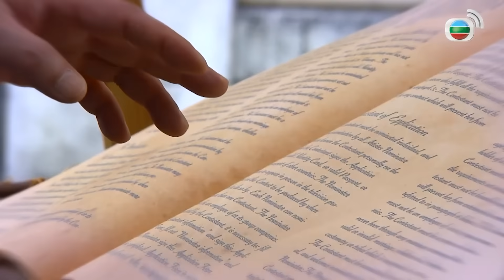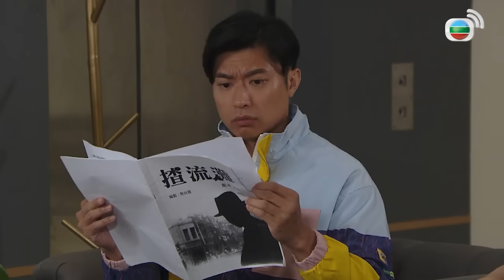愛．回家之開心速遞｜舅舅被車撞去異世界轉職了一波！？會魔法還打敗佛地魔到底是中二病還是裝有病！！｜劉丹｜呂慧儀｜單立文｜滕麗名｜周嘉洛｜港劇精華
[港劇精華]愛．回家之開心速遞(劉丹、呂慧儀、單立文、滕麗名、周嘉洛)｜舅舅被車撞去異世界轉職了一波！？會魔法還打敗佛地魔到底是中二病還是裝有病！！｜【愛．回家之開心速遞】完整播放清單：

簡介：EP2075 家聰不小心摔破敢威斥重金投回來的古董花瓶，因此落荒而逃，敢威誓要抓家聰回來算帳。家聰及後遇上交通意外，在醫院醒來後，宣稱自己從「異世界」回來，並向敢威等人訴說他被貨車撞倒後的一段奇異經歷。敢威等本來不相信家聰的說話，家聰卻施展「魔法」令眾人嘖嘖稱奇，但是力蓮卻始終抱有懷疑……家聰施展魔法的片段在網上瘋傳，惹出不少麻煩……